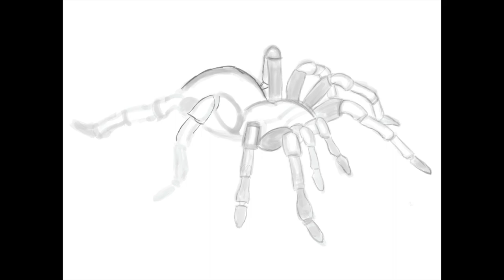How to draw a spider on Procreate DIGITAL Drawing/Painting (Time Lapse)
On this video is a digitally drawn/painted illustration of a Tarantula Spider.

Devices used: iPad Pro and Apple pencil
App used: Procreate
Brushes used: Tinderbox, Wet Acrylic & Procreate Pencil.

Slow the video down to follow along if you like.